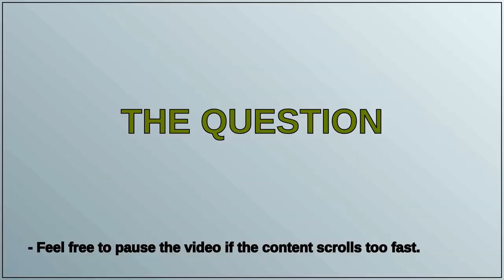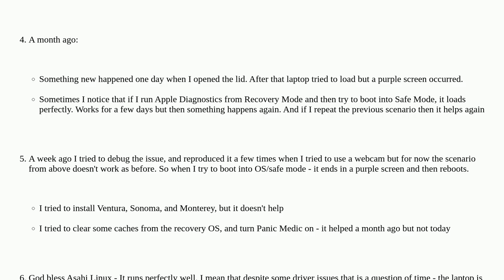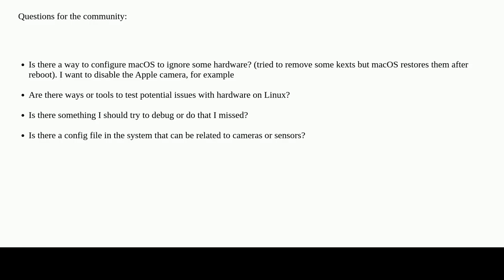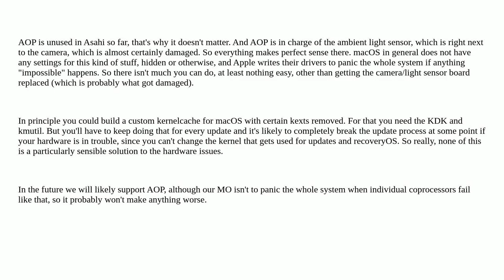Apple: Kernel panics on MacBook Air M2 related to camera or sensors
Kernel panics on MacBook Air M2 related to camera or sensors duplicate

A special thanks goes out to the community

  boot kernel-panic macos webcam hardware